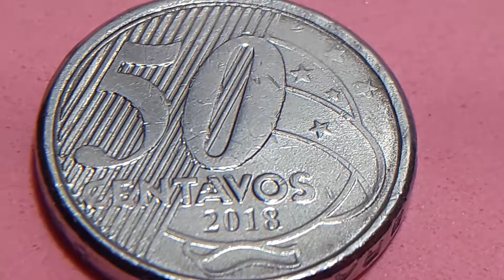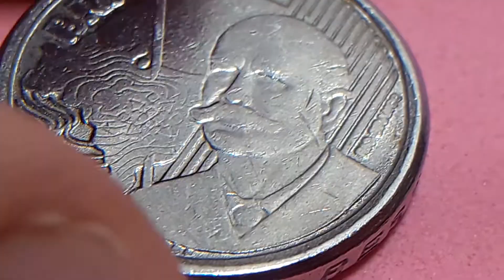error MATE Y SOBRECARGADA EN 50CTS 2018 BRASIL